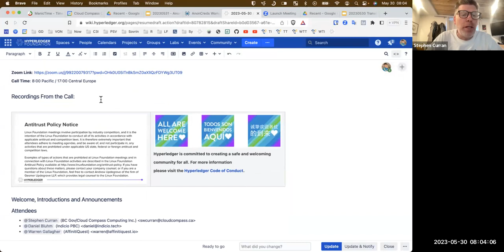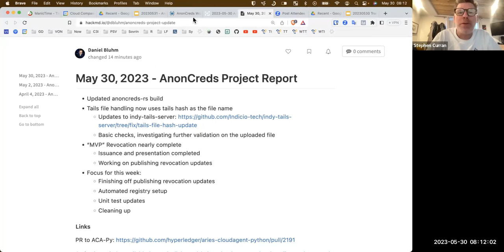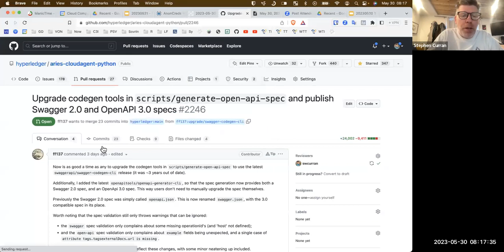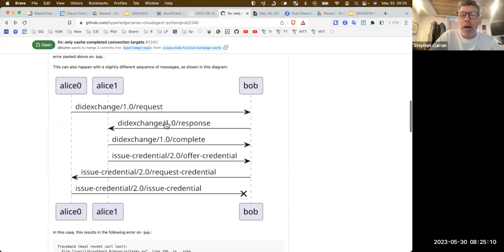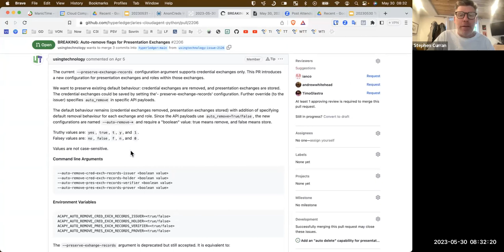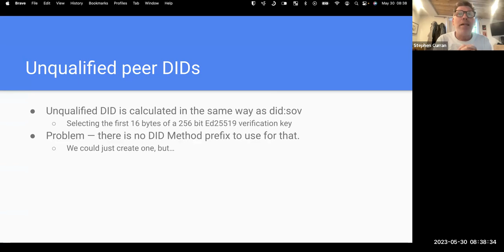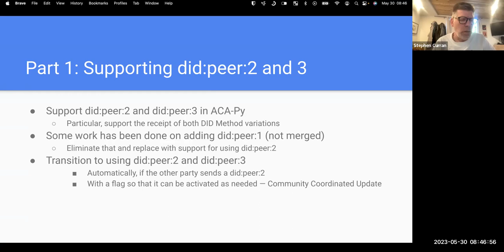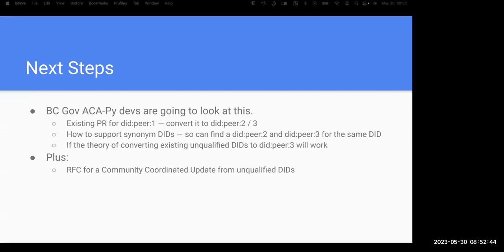2023 05 30 ACA PUG